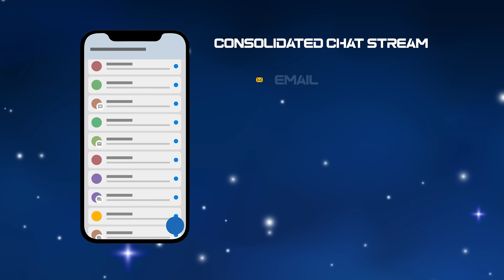Welcome To HighLevel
HighLevel is the all-in-one sales & marketing platform that agencies & consultants can white-label and resell to their customers.

HighLevel includes features like CRM, Form & Survey Builders, Funnel & Website Builders, Drag & Drop Email Builder, Automations/Workflow Builder, 2-Way SMS, consolidated Email + SMS + FB Messenger + Instagram DM + Whatsapp + Google Business Chat stream, Reputation Management, Mobile App, and so much more!

With unlimited clients, unlimited users, and unlimited contacts, agencies save a fortune, increase performance, and reduce client churn with HighLevel!